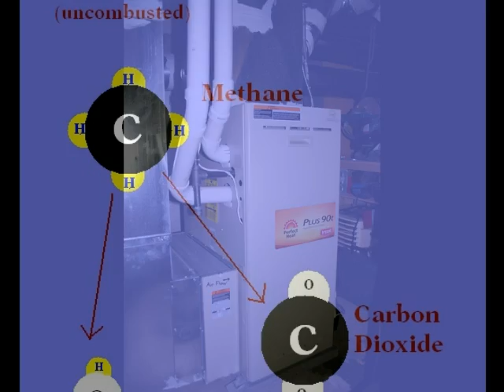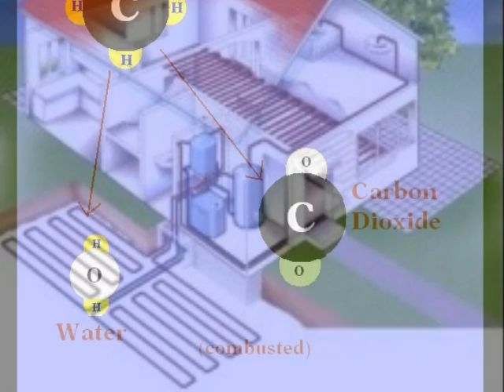Generic (Part 3) - Natural Gas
An entertaining look at the transformation a town could undergo in order to become sustainable. This segment focuses on alternatives to natural gas furnaces and heating. Part 3 of 4.